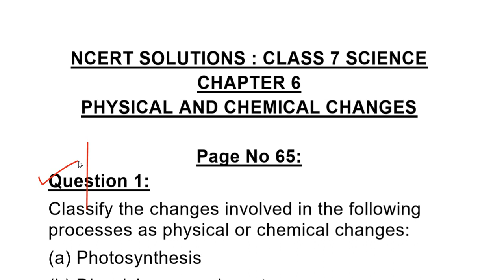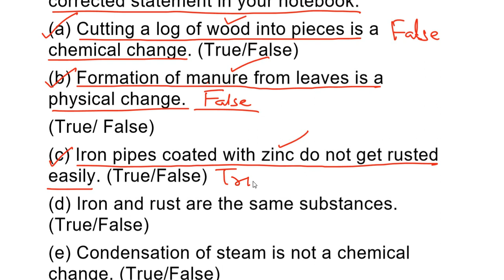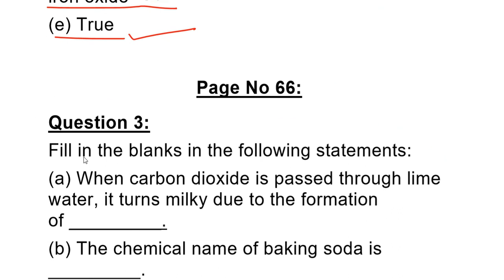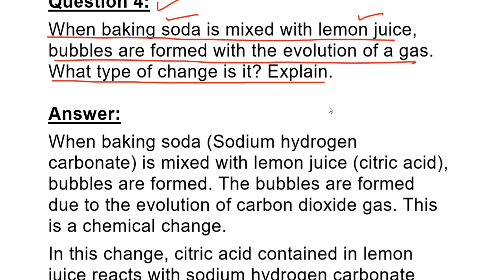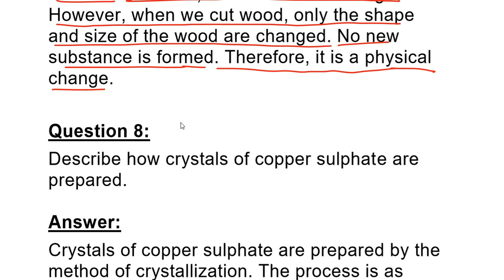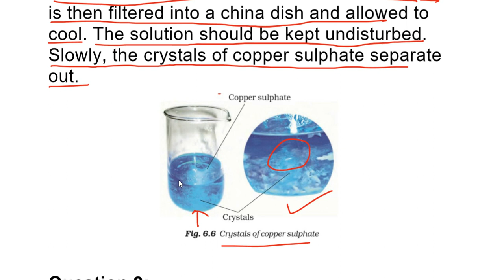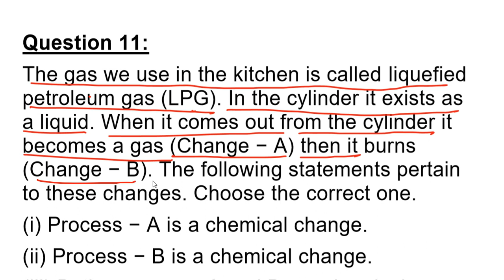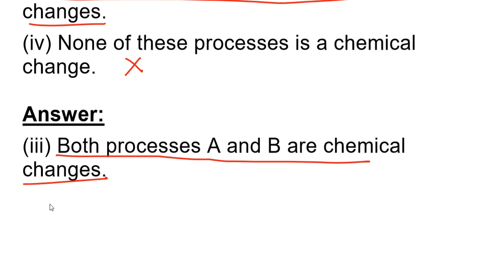Question Answers Class 7 Science Chapter 6 Physical and Chemical Changes, NCERT Class 7 Science